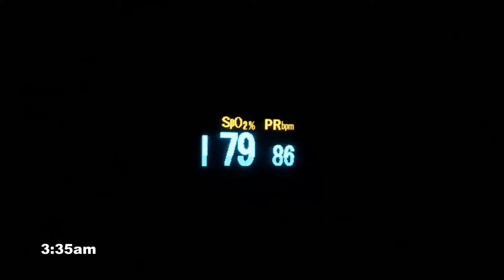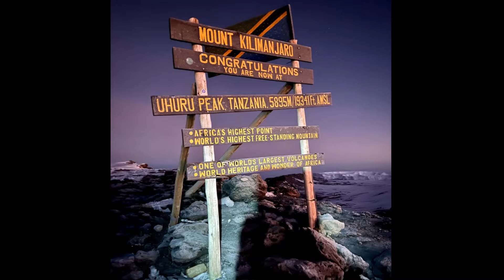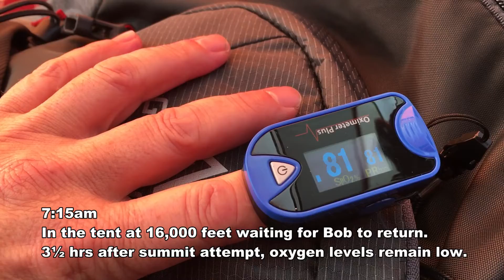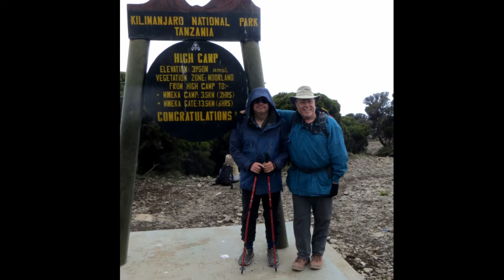Kilmanjaro Day 7 - Summit to Mweka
Mt Kilimanjaro is the highest freestanding mountain on earth, and the highest mountain in Africa, peaking at 19,340’.  It is located in Tanzania, East Africa.
In February of 2022, I fulfilled a lifelong dream to climb Kilimanjaro.
Kilimanjaro was the most physically difficult and mentally challenging experience of my life.
Although I trained for 10 months, walking 50–70km per month, it was not enough to prepare me for this 8 day climb.
What follows is perhaps the most comprehensive detailed record of a Kilimanjaro climb on YouTube. These videos are not meant to deter you, although they might.  They will cover:
• The Lemosho route
• How thin air affected us
• The impact on our pulse and oxygen levels
• How much you need to drink
• How to deal with severe muscle cramps
• Acclimatization, and
• Exhaustion
If you have a passing interest in Kilimanjaro, these videos are not for you.  However, if you are seriously thinking about climbing Kilimanjaro, or if you want see first-hand what it takes, and what you have to give to summit Kilimanjaro these videos are for you.